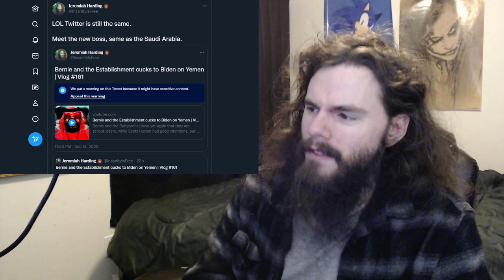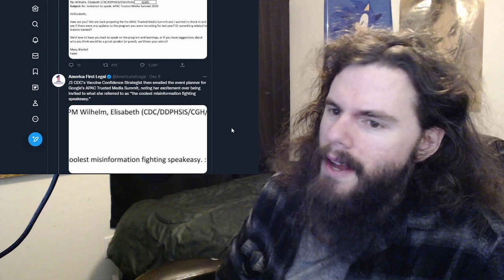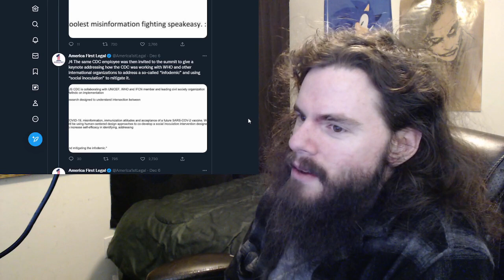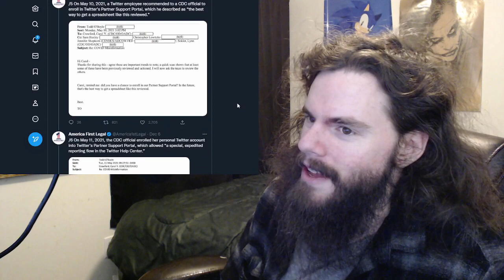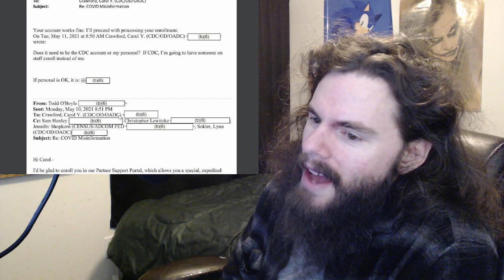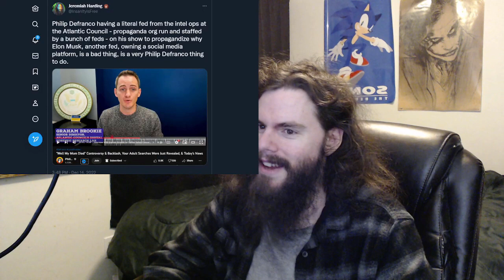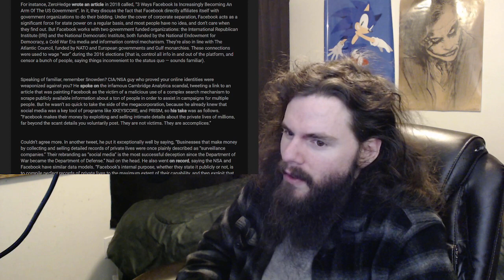Twitter works with the government to censor you | Vlog #162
Internal emails revealed some interesting facts about the relationship between Twitter and the literal government. Tune in to find out!

2048 (A BRUSHFIRE Thriller) by Matthew Wojtecki

My receiving addresses:

BTC 1C8hmf4D8oMs5pFwb5vGjc9GkMEjcYcow6

BCH qz3qh8fj0e0jm4w5aj6d4lne2qpew9cxtcszgqktr6

DASH XwjM7HQwdgZc9xiaKx1gXQV6jP5Amy2cxB

ETH 0x72c097d310Cbddd39554ccec06563f1dff693881

LTC LXhzmuu28Tw9faZ2KksfGQS6mvFW7dC44R

SMART SdGNyg7QU5p3VHerKcU1873QC5jXcBcb8G